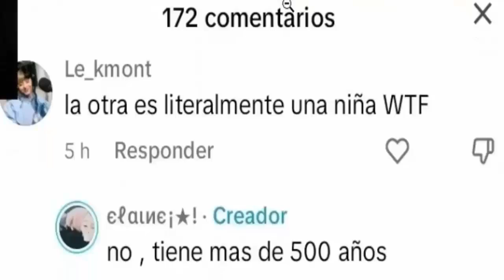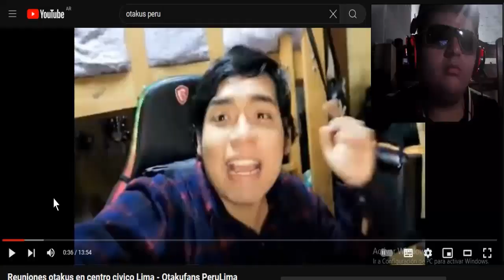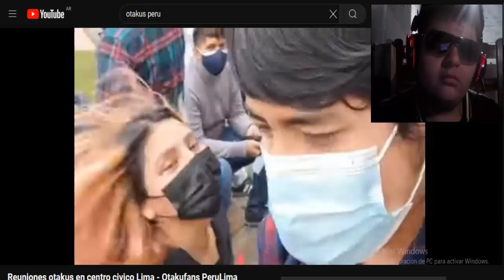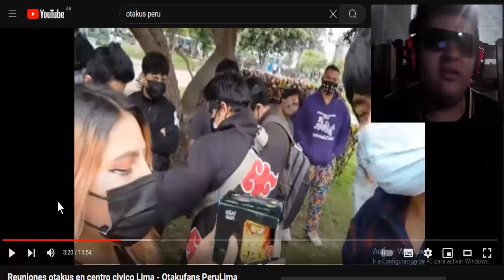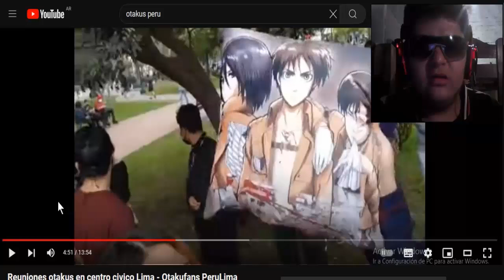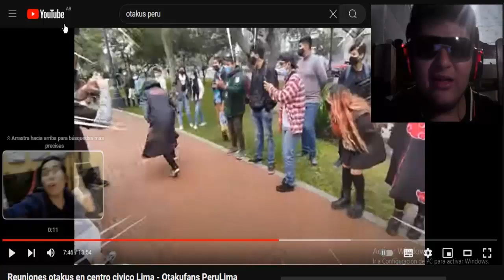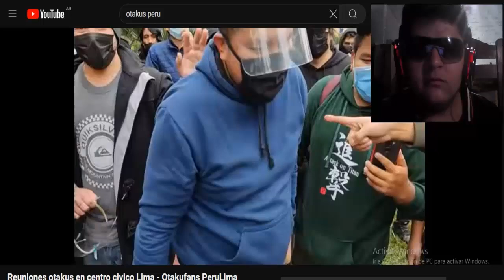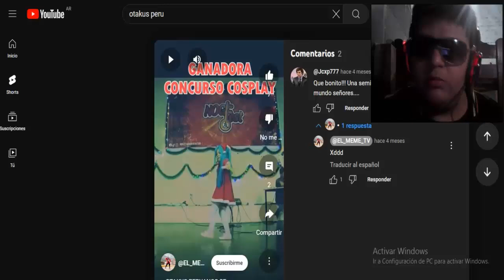EL OTAKU MÁS RARO DE INTERNET (REACCIONANDO A OTAKUS DANDO CRINGE) 😬🤢💀